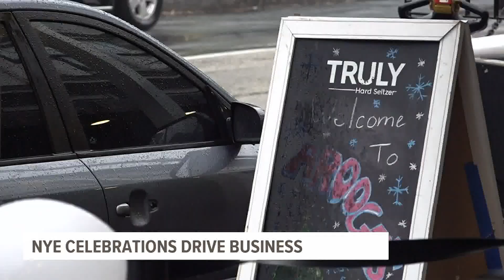New Year's Eve celebrations bring business back to Harrisburg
Signs of the season are all around at Arooga's Grill House and Sports Bar on Second Street in Harrisburg. Employees put the final touches on the decorations and loaded up the grill, anticipating a New Year’s Eve celebration for the ages.

"We have a ton of nice drink and food specials and we're looking forward to people coming out and enjoying the entertainment that we're offering," said Jasin Reimer, kitchen manager at Arooga's.

Excitement for the New Year is heightened in Harrisburg, as the annual strawberry drop returns to the downtown for the first time since it welcomed the year 2020. With the normal festivities ready to go, Arooga's is serving food inside and out, slinging delicious hot dishes well into New Year's Day.

"Harrisburg is back," Reimer said. "The weather is going to be good. A little light drizzle, but otherwise this is going to be the most fun we've probably had in a long time."